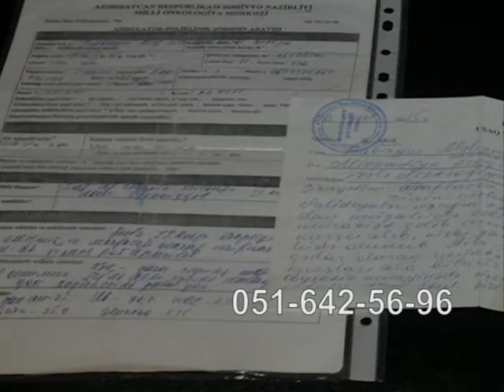EZELE SINIR XESTESI 8 YASLI MEHEMMED - 22 11 2016